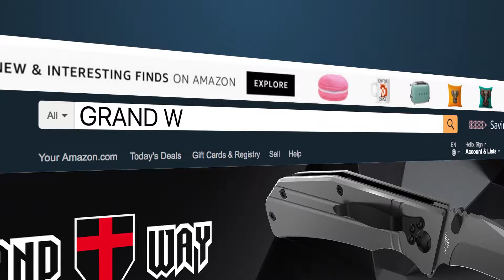UNBOXING: Spear Point Dagger Knife Grand Way 2503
- 440C stainless steel.
- Double-sided sharpening.
- Metal roofing.
- Rubber handle.

Spear Point Dagger Knife Grand Way 2503

Paracord 550